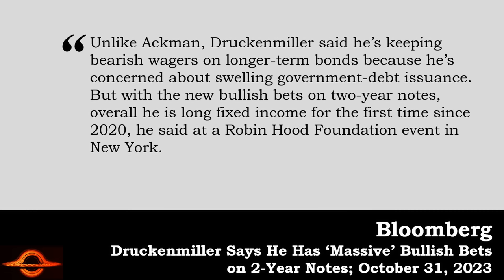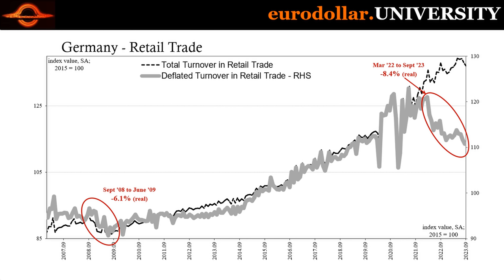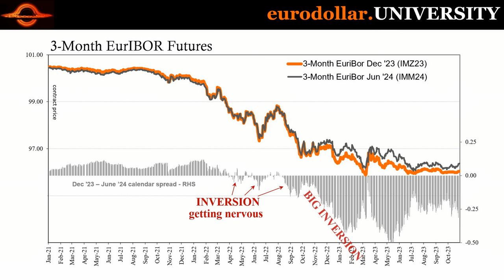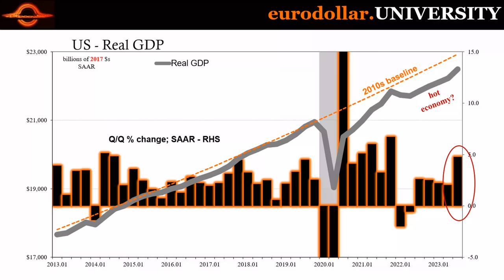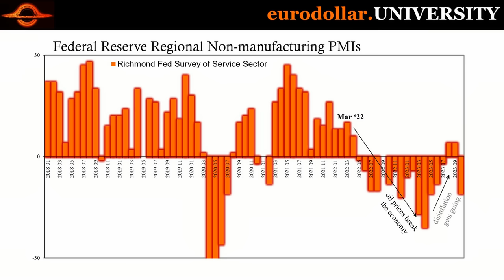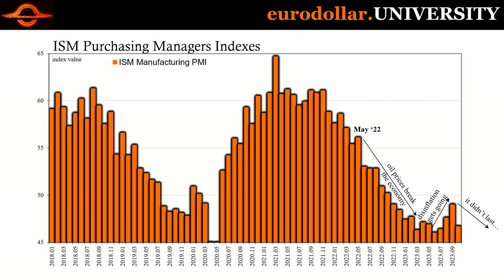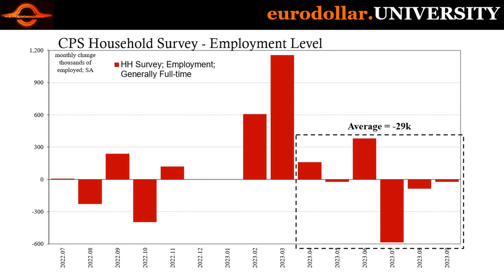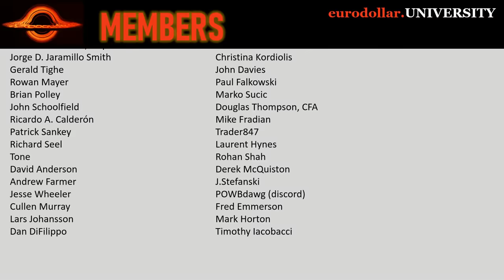Druckenmiller Sounds URGENT Warning To ALL Investors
Hedge fund manager Stan Druckenmiller has gotten cold feet on the economy and the financial system, taking a huge leveraged position right at the spot on the curve we've been highlighting for months. The primary reason why is being made perfectly clear as globally synchronized data spotlight a global economy falling apart. Perhaps rapidly.

Bloomberg: Druckenmiller Says He Has ‘Massive’ Bullish Bets on 2-Year Notes